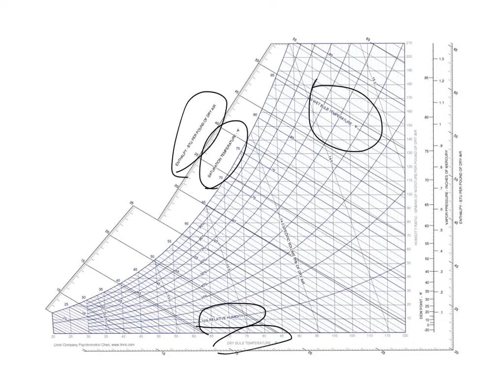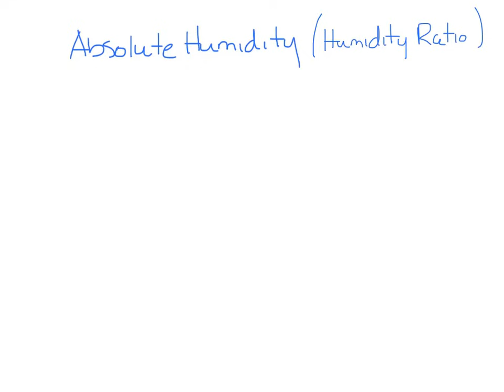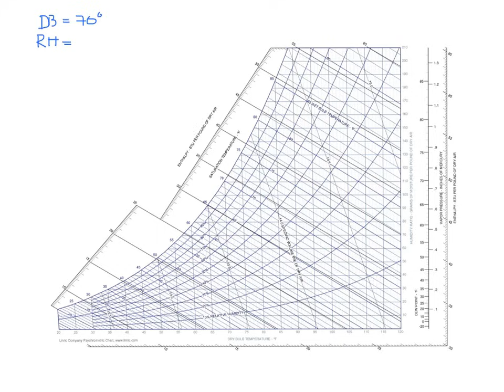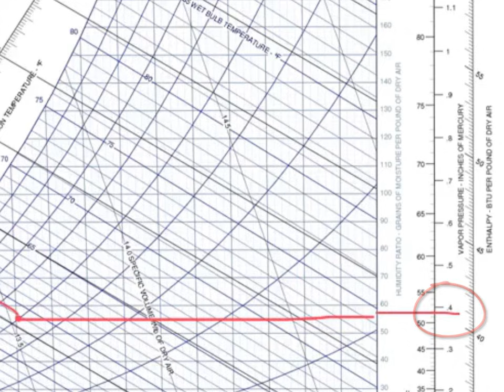Titus Timeout Podcast - How to Read a Psychrometric Chart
This week's podcast covers the basics of reading a psychrometric chart.